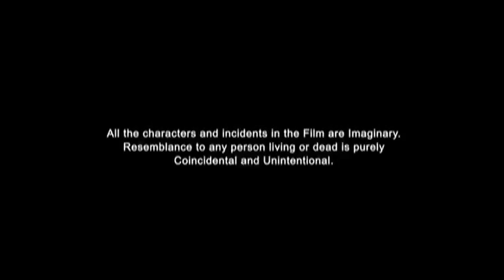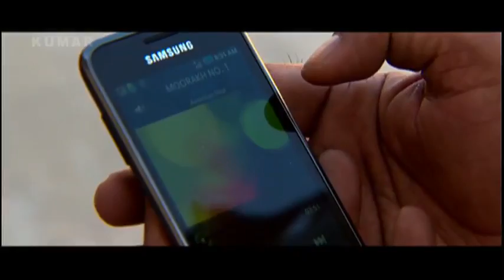YAAR PARDESI | Full Punjabi Movie | Part 1 Of 7 | Latest Punjabi Movies | Dhanveer - Ghuggi - Binnu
Cast: Dhanveer, Vandana Singh, Claudia Ciesla, Gurpreet Ghuggi, Navdeep Kaler,  Binnu Dhillon, BN Sharma, Raghveer Boli, Tarsinder Singh, Anita Meet, Anita Shabdeesh, Sanjeev Rai and Rupinder Barnala
Directed by : Gurbir Grewal
Produced by :Gurbir Singh Grewal, Sarabjeet Singh Bal, Inderjeet Singh Mann.
Story : Gurbir Grewal

Synopsis :
In this Punjabi Film, Anna (Claudia Ciesla) comes to Punjab to find her sister's husband who cheated her and disappeared from Canada, with all her sister's valuables along with Sehaj (Vandana Singh). Sehaj's father wants to marry her to anyone who offers lot of money as Sehaj posses permanent residence of Canada. Sehaj finds this and run away from home and goes to Kuku's home(Gurpreet Ghuggi), whom they earlier met at Delhi Airport. After finding out that Sehaj has permanent residency of Canada, two of Kuku's friend Deep and Jashan tries to woo Sehaj. Sehaj is confused between the two and finally choose Jashan. A local businessman is interested in buying Kuku's family land. But Kuku is not interested so the businessman often sends hence henchman to threaten him. Kuku's sister is school teacher and on a day is invited for lunch at fellow teacher's home. She takes Anna along with her, where she finds the photograph of the man she is looking for. That man turns out to be husband of Kuku's sister's colleague Tarseem Singh (Binnu Dhillon). Kuku enlist Deep's school time friend Vijay, a suspended cop. Vijay kidnaps Ujagar Singh, the in-charge cop of the area, who is also accomplice in businessman and Tarseem's crimes. Vijay threatens Ujagar with life and gets the truth out of him. Due to solving this case, Vijay gets his job back and arrest Tarseem and the businessman. Kuku , Anna and Sehaj, Jashan forms a committed relationship. One of the best Punjabi Movies. .